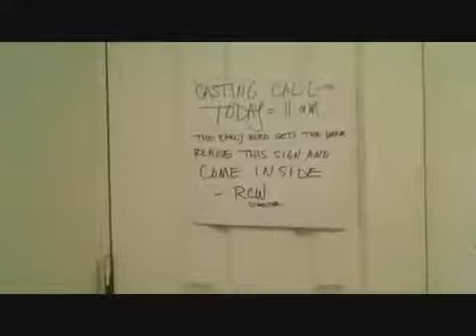Horror Short "Will Die 4 Free"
This is a little short film I made with the help of a friend.  Super fun to make and I love this video because I shot it in probably my favorite house I've ever lived in.